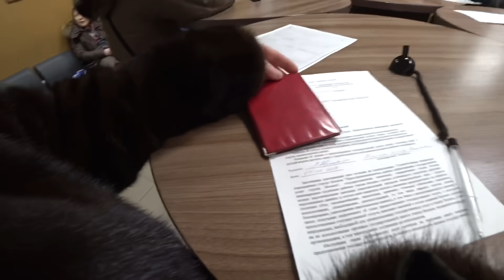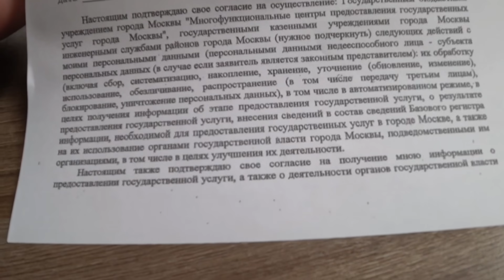ВЛОГ Мой «Мокрый Ванька» 😊 / Ответ на некоторые комментарии / Начало дня 13 февраля 2019 г.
ВЛОГ Подруга Любашка / Сыр с плесенью для всех / Примерка / Женька любимка 😊13 февраля 2019 г.

ВЛОГ Жизнь на даче / С вечера и до утра / Хохмим и прикалываемся 🤣 / Примерка 8 февраля 2019 г.